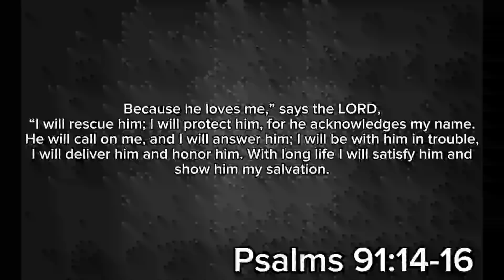Filipino Tried Traditional Filipino Food (SEAFOOD KARE KARE)